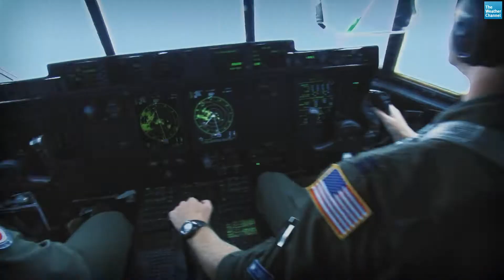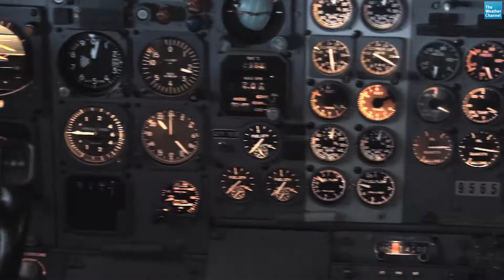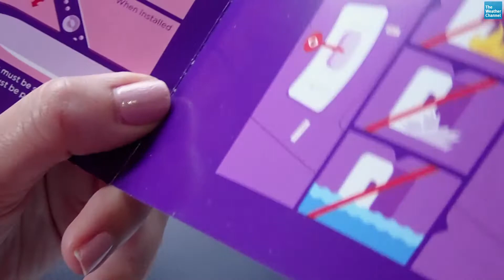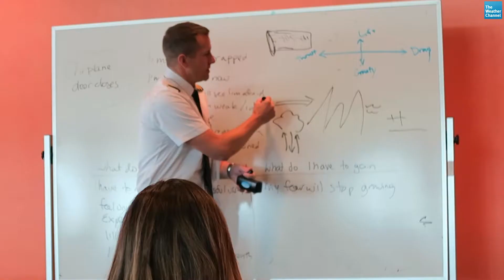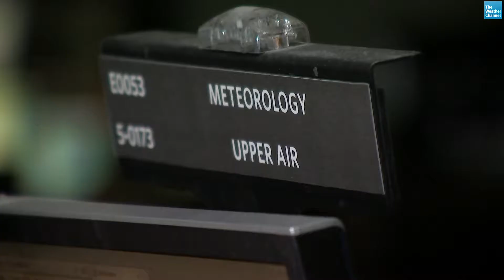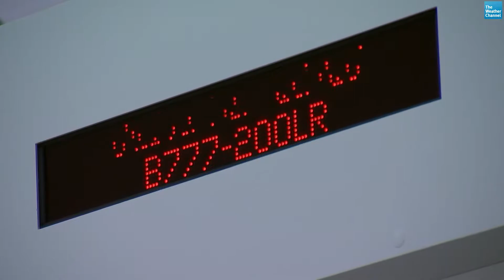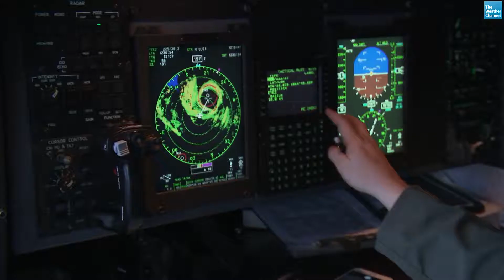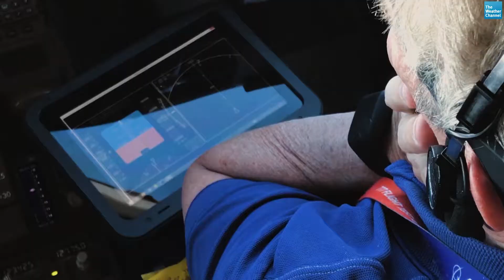Full Turbulence Documentary: Rough Air Ahead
Fear of flying is very real, especially when the ride gets bumpy. Dave Malkoff ] explores the science behind turbulence and how meteorologists, engineers, and psychologists are helping calm the rough air that causes the turbulence.